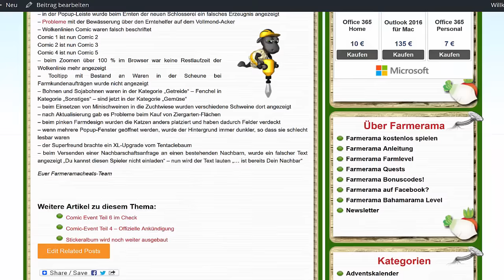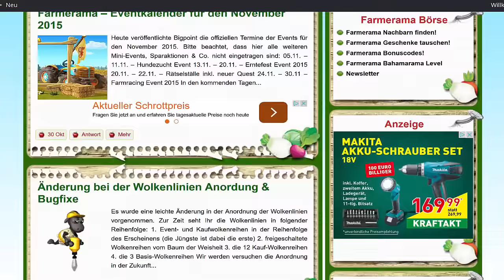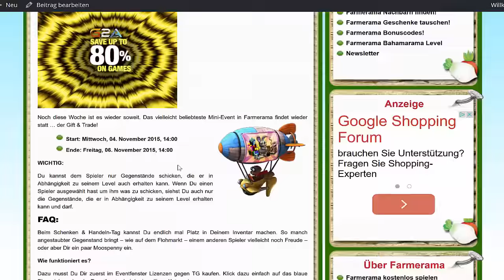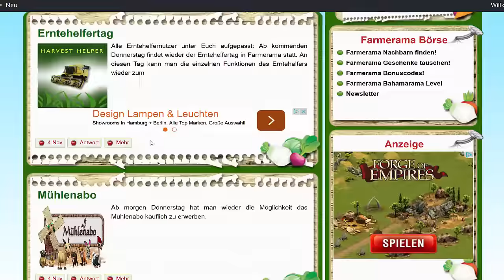Was war los auf meiner Farm, in Farmerama & sonstiges?! #157 (Teil 1/2)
Was war los auf meiner Farm?! (Aktueller Stand auf meiner Farm, ...)

►Kleine Infos nebenbei ...
Unbedingt mal vorbei schauen:

Bei Fragen, Anregungen oder ähnlichen, einfach in den Kommis oder mich Ingame anschreiben!